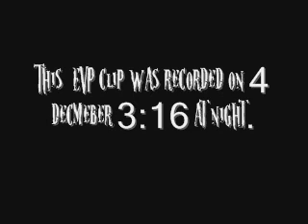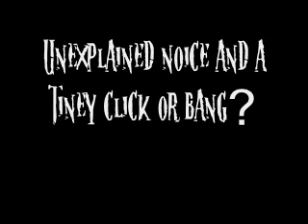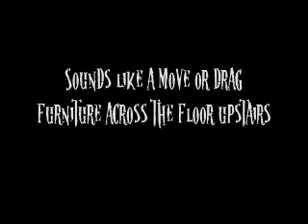December EVP #2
New strange EVP clip